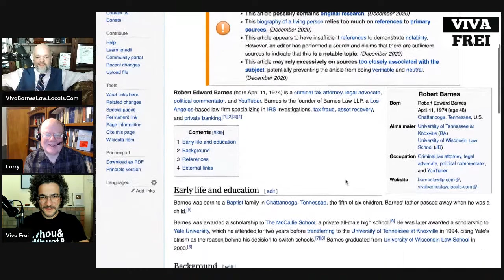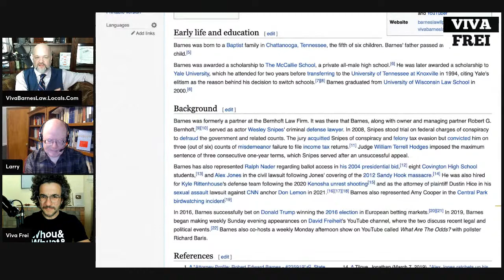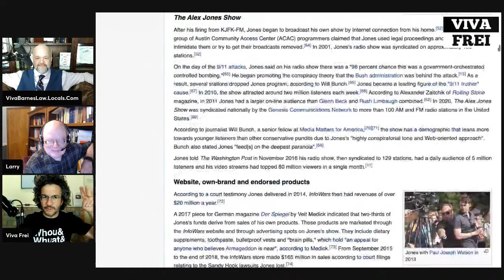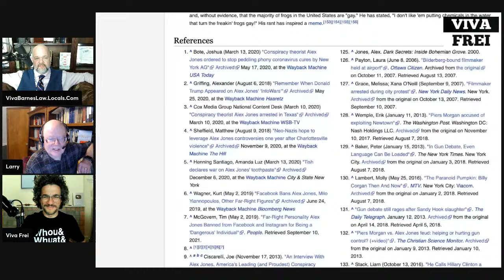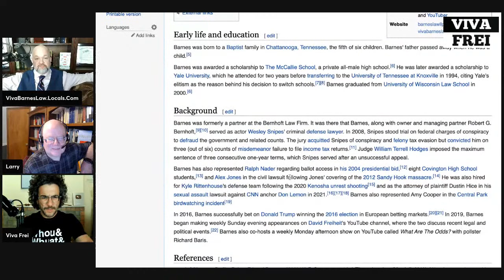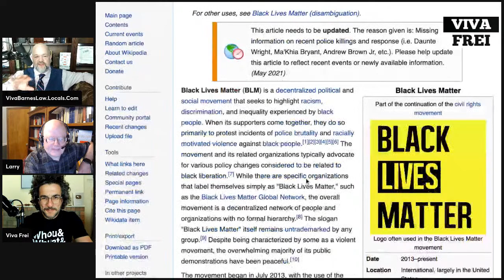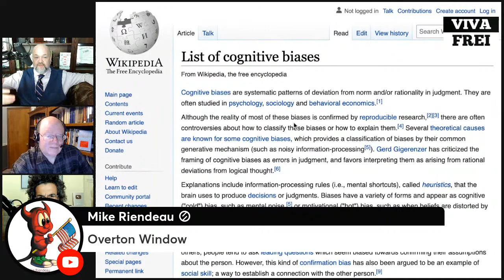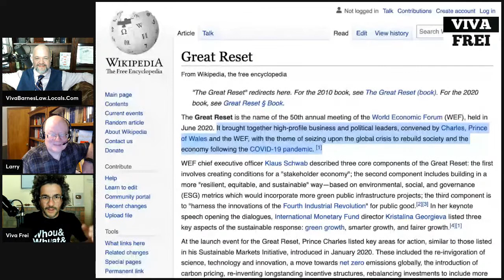Sidebar with Wikipedia Co-Founder, Larry Sanger - Viva & Barnes LIVE!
This will be interesting. See you all tonight!